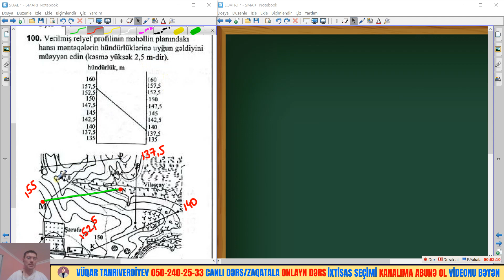SƏHİFƏ 14 - DİM 1 2023 - COĞRAFİYA - COĞRAFİ İNFORMASİYA VASİTƏLƏRİ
Videolarımda coğrafiya mövzularını və GÜVƏN NƏŞRİYYATI test bankından mövzulara aid testlərin sadə və geniş izahını öyrənəcəksiniz.

Həmçinin coğrafiya 1-ci və 2-ci hissə DİM test bankının suallarının səhifə-səhifə izahını da görmüş olacaqsınız.

Videolarım sizə faydalı oldusa, kanalıma abunə ol, rəy yaz və videonu paylaş.